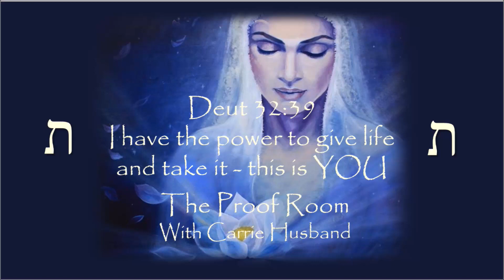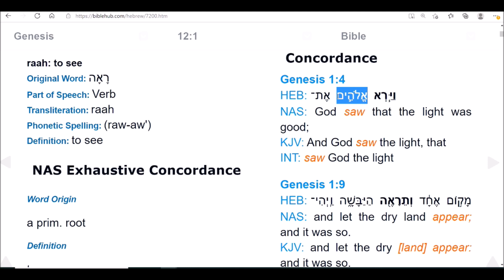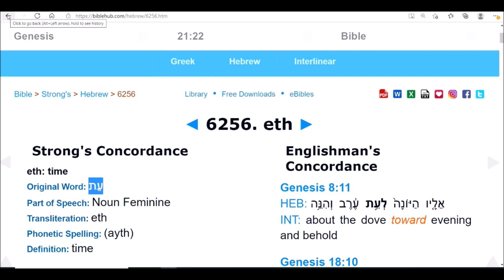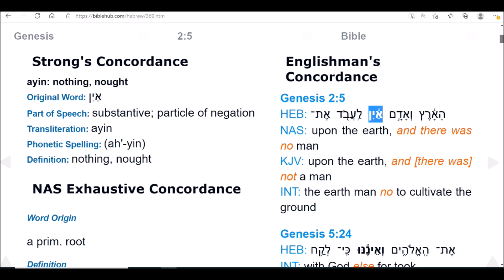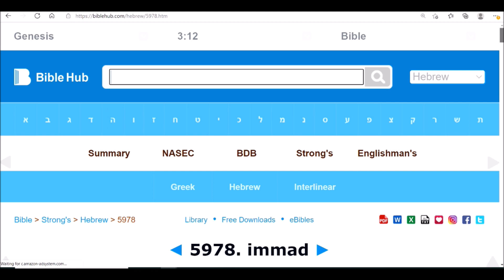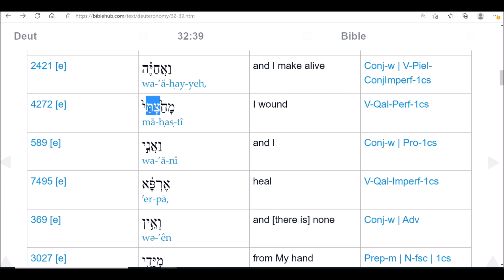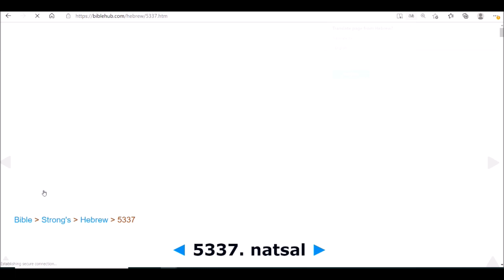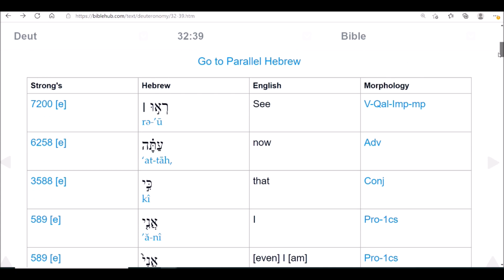The power to give life and take it - A deeper dive to comprehend our Creator ability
We will be discussing the powerful verse:
Deuteronomy 32:39
‘Now see that I, (even) I, (am) He,
And (there is) no God besides Me;
I kill and I make alive;
I wound and I heal;
Nor (is there any) who can deliver from My hand.

The words in parentheses were added for grammatical purposes and were not part of the original text.

When we remember who we really everything will change. Nothing will ever be the same again.

Timestamp
0:00 Intro
4:40  Deuteronomy 32:39
5:27  “See”
12:25  “now”
15:26  “that”
18:28  “I” & “(even) I (am)”
19:30  “he”
20:22 “and (there is) no”
23:47  “God (Elohim)”
25:57  “besides me”
28:28  “kill”
29:59  “and I make alive”
32:50  “I wound”
36:01  “heal”
38:39  “and (there is) none”
40:36  “from my hand”
44:05  “who can deliver”
46:03  Summary